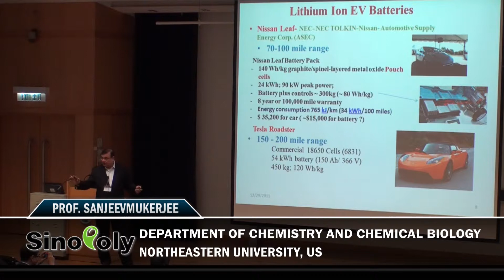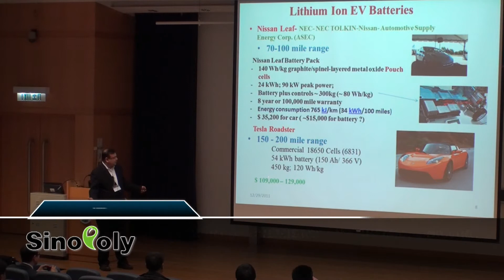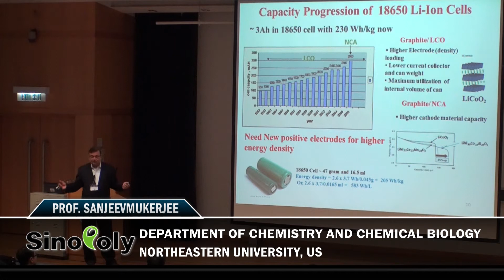Sinopoly中聚電池－專家訪問：Prof. Sanjeev Mukerjee (1)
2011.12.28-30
第三屆中國與北美燃料電池科學及技術研討會－高級電化學能源研討會
Advanced Electrochemical Energy Symposium, The 3rd China-North America Workshop on Fuel Cell Science and Technology